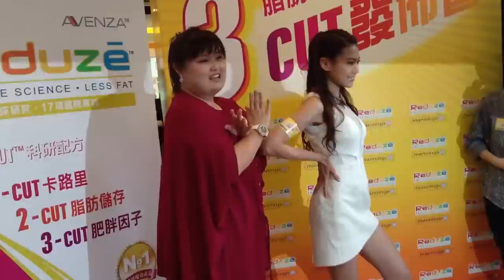陳嘉佳(細細粒 小寶)同周秀娜跳3Cut舞~